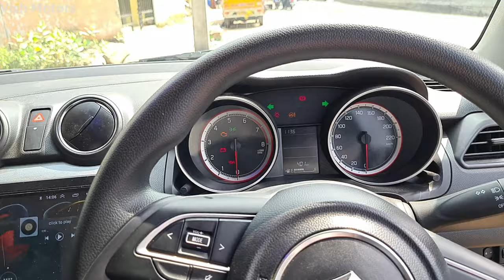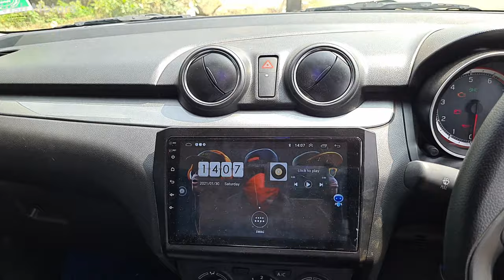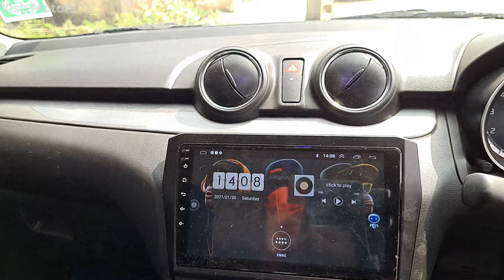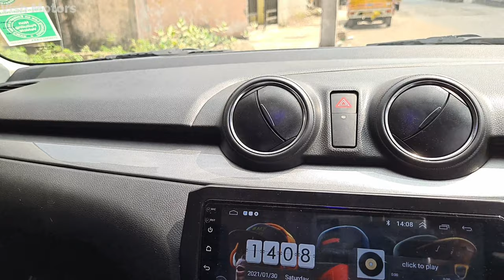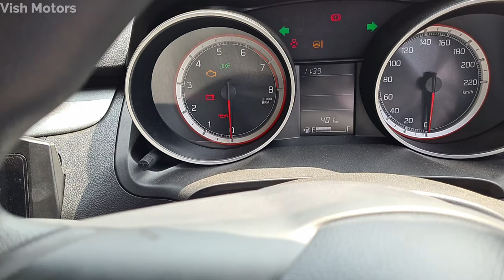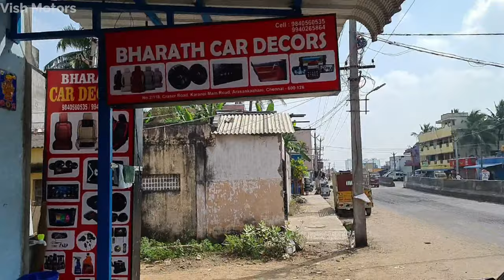Maruti Suzuki Swift Tamil Review | Swift Vxi 2020 model | Swift vxi 2021 | Vish Motors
Hello friends, here is the detailed full review of Maruti Suzuki Swift, Vxi model in Tamil from Vish Motors. Maruti Suzuki swift is one of the Top 10 selling car in India.

Maruti Suzuki Swift VXi is the petrol variant in the Swift lineup and is priced at ₹ 7.23 Lakh. It returns a certified mileage of 21.21 kmpl. This VXi variant comes with an engine putting out 82 bhp @ 6000 rpm and 113 Nm @ 4200 rpm of max power and max torque respectively. Maruti Suzuki Swift VXi is available in Manual transmission and offered in 6 colours: Pearl Metallic Midnight Blue, Metallic Magma Grey, Metallic Silky Silver, Solid Fire Red, Pearl Metallic Lucent Orange and Pearl Arctic White.

MILEAGE (ARAI): 21.21 kmpl
ENGINE: 1197 cc
TRANSMISSION: Manual
FUEL TYPE: Petrol
SEATING CAPACITY: 5 Seater

Bharath Car Decors:
Address: No.2/118,craser Road, Karanai Main Rd, Arasankalani, Chennai 600130.

Mr. Arun, CRESCO,
Branch head, Sembakkam.